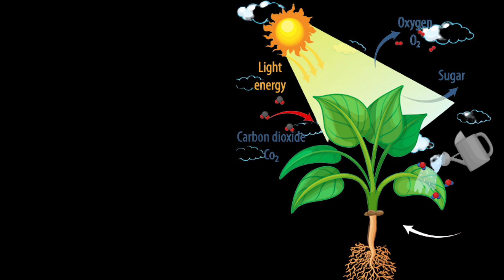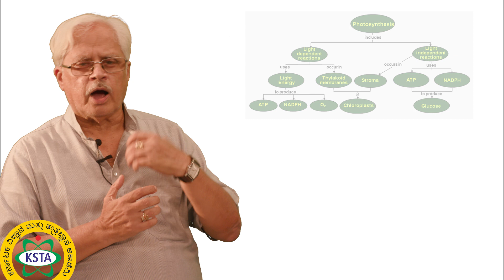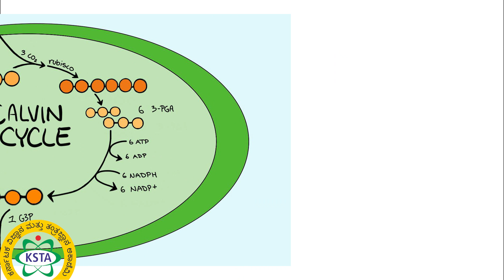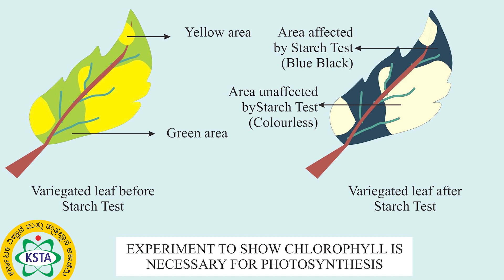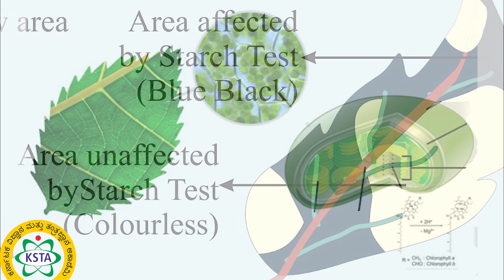ದ್ಯುತಿ ಸಂಶ್ಲೇಷಣೆ ಕ್ರಿಯೆ - Photosynthesis (Part 3)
ಡಾ. ಬಾಲಕೃಷ್ಣ ಅಡಿಗ ಅವರಿಂದ ದ್ಯುತಿ ಸಂಶ್ಲೇಷಣೆ ಕ್ರಿಯೆ ಭಾಗ ೩ - Photosynthesis (Part 3) ಕುರಿತು ವಿವರಣೆ